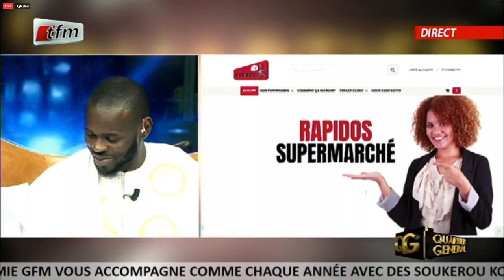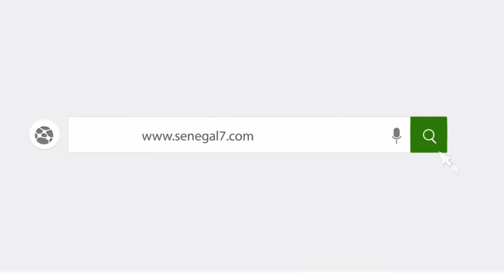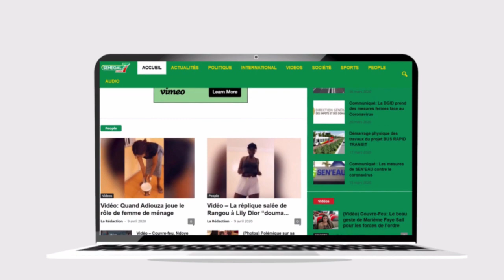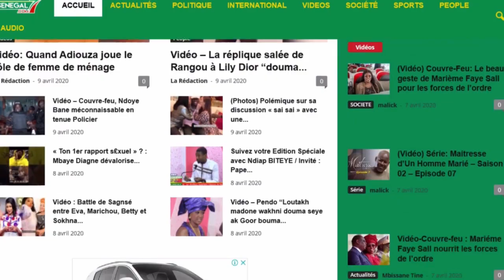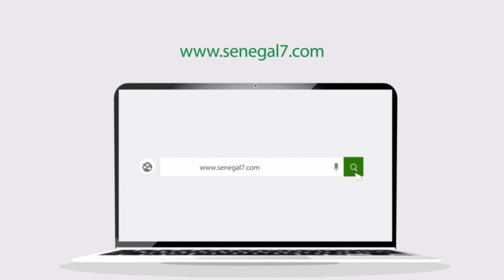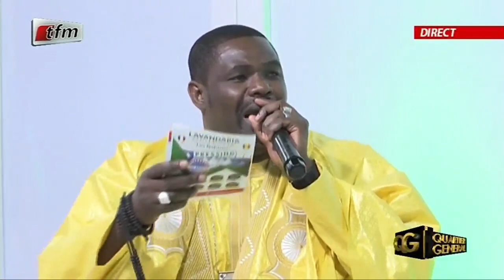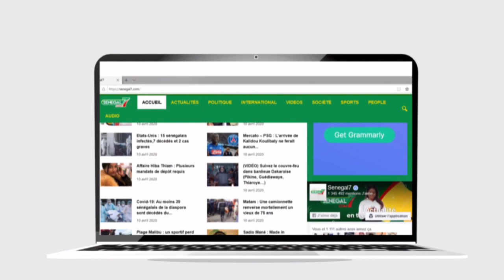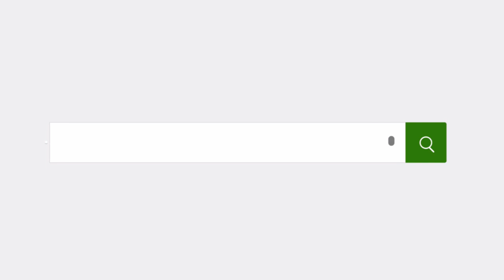Suivez en direct : Spécial Cheikh Saad BOU avec El Hadj Pape Cheikh Diallo et son équipe!!!!